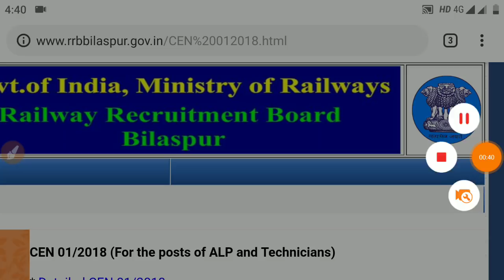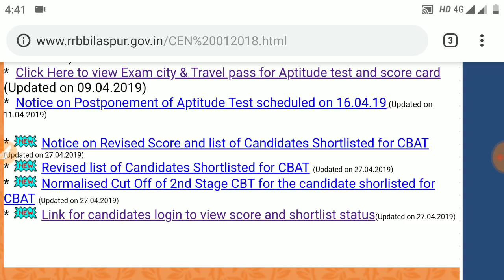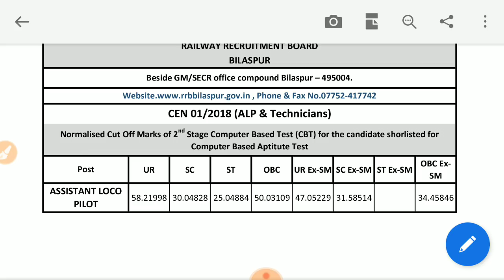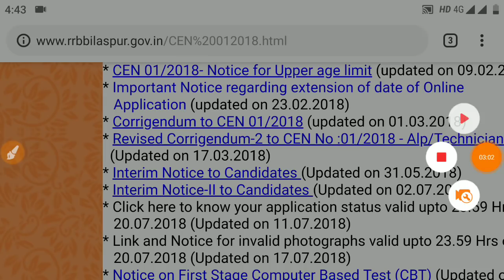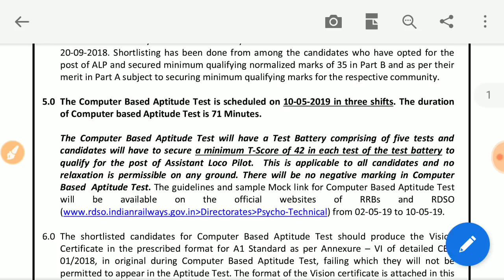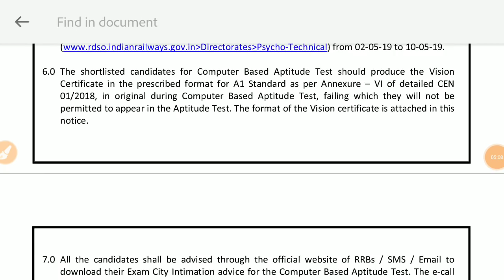Railway (RRB) ALP CBT2 REVISED RESULT Declared || Check Your Score & CUTOFF and Psycho Test Date